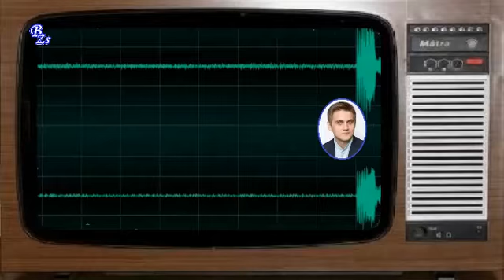196 Erdélyi Magyar Breviárium A történelem országútján